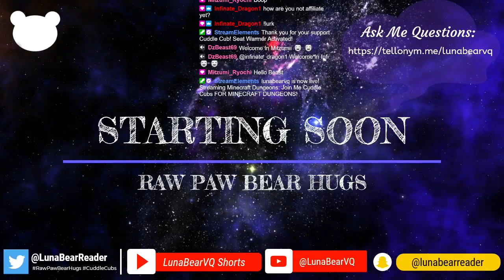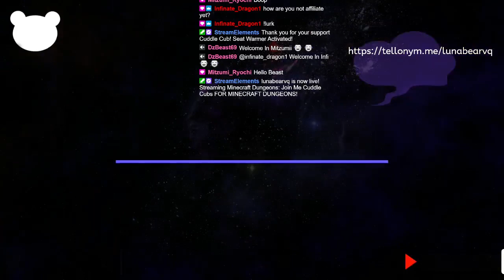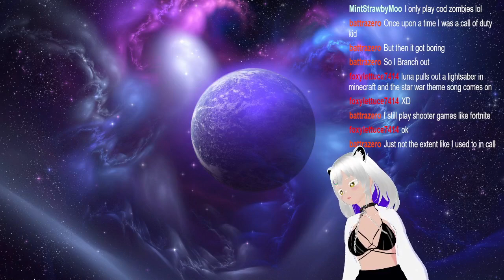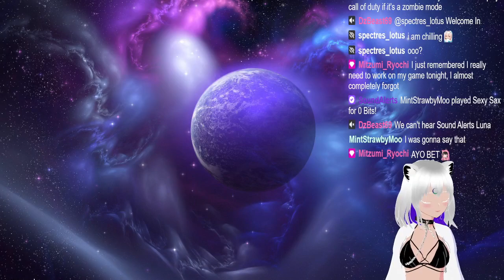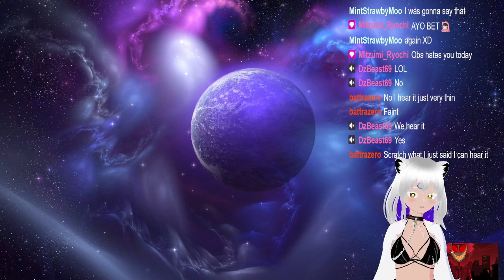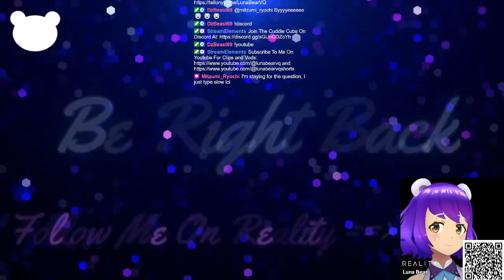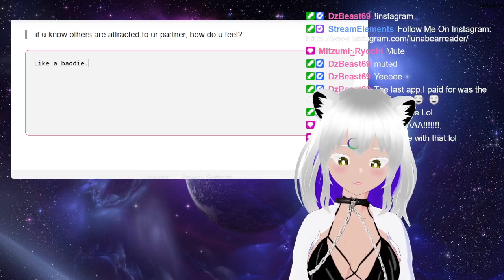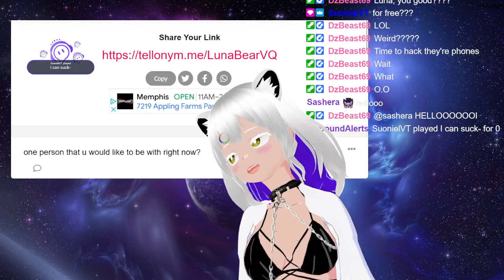BEAR DIES IN DUNGEON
Join Me Cuddle Cubs FOR MINECRAFT DUNGEONS! I PLayed HazbinHotel Songs, Rustage and HoloLive Music!